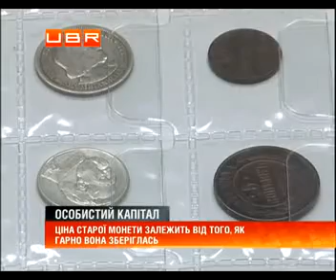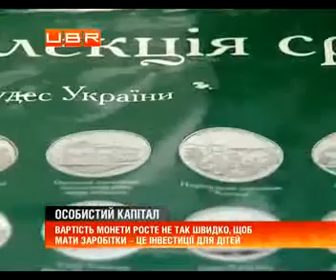Стародавні монети як інвестиції у майбутнє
ubr.ua - украинский бизнес ресурс : Стародавні мідяки. Ювілейні монети із золота та срібла. На цьому можна заробити. Нумізмат Юрій Пляс збирає монети з дитинства. В колекції&nbsp; -&nbsp; уже тисячі штук.&nbsp; Одну з перших рідкісних монет колекціонер купив ще в шкільні роки - срібний моргановський долар дев&rsquo;ятнадцятого століття.
Читайте також : В Латвии выпустили монету с рождественскими колокольчиками
Юрій Пляс, нумізмат : " Она в хорошем состоянии таком. Она интересна тем, что элементы на ней очень хорошо видны. На тот момент я ее приобрел за 10-ть долларов. Сейчас она стоит где-то 100".
Від того, наскільки гарно монета збереглася - залежить її вартість на нумізматичному ринку. Купуючи нові, треба дивитись на тираж і вимагати сертифікат у банка. Фінансовий консультант Михайло Стрельніков радить брати&nbsp; золоті й срібні.&nbsp; Потримаєте у себе мінімум років десять -&nbsp; і можна продавати.
Михайло Стрельніков, голова правління ВГО "Фінансова грамота": " Ну, вот, мы видим. Золото, да. Во все времена и у всех народов было одним из средств сбережения капитала. Оно растет не так активно, как растут именно монеты".
Це цікаво : Почему украинцы не спешат инвестировать в золото
А ось банкір Ігор Львов &ndash; монети продає, і сам собі купує. Для нього вони - справжній витвір мистецтва. Їхня вартість виросте не одразу. Вигідно продати монети зможуть діти, а то й і онуки. Для нетерплячих є простіші варіанти.
Ігор Львов, заступник голови правління банку: &nbsp;" Вот, евро-2012 монеты хорошо пошли. Но, они опять же покупаются как памятные монеты. А не средство сбережения, а не перепродать потом. Проще действительно купить слиток. Положить на депозит, а через пол года, когда курс врастёт &ndash; продать".
У украинцев на руках находится порядка 30-50 млрд долл, - НБУ
Продати монети в Україні - не проблема, як і купити, - кажуть нумізмати. На спеціальних аукціонах. Чим дорожча та унікальніша монета - тим більше можна заробити. Але новачкам ризикувати не варто. Цей бізнес потребує знань і досвіду. .